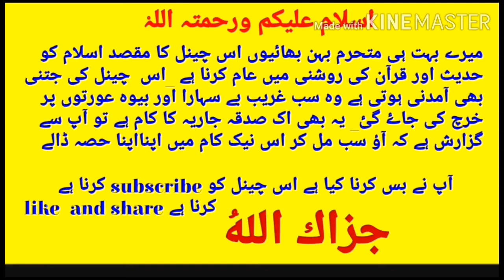kesy pata lagta hai k nazar lagi hui hai|agr nazar lag jay tu kia krna chily by big islamic channel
agr kis insan ko nazar lag jay tu kesy pata chla ga k nazar lagi hui hai